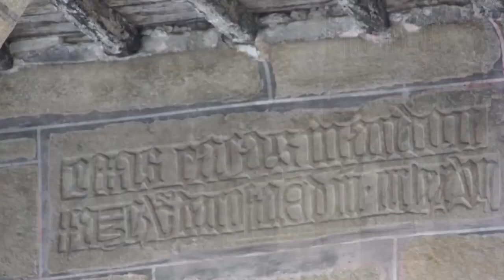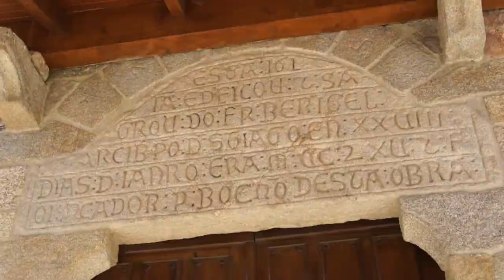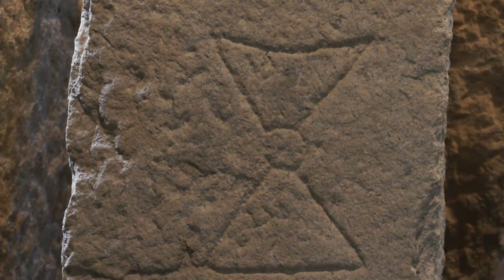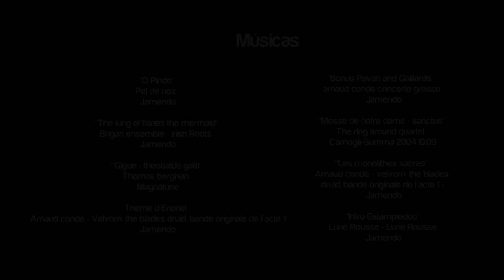Coñece Galiza: Noia e comarca (percorrido histórico-turístico) / FESGA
Peza documental producida pola FESGA (Fundación para o estudo e a divulgación da cuestión social e sindical en Galiza) que recolle un percorrido histórico-turístico pola comarca de Noia. Contén entrevistas aos historiadores Xerardo Agrafoxo e Xepe Torres Reino.